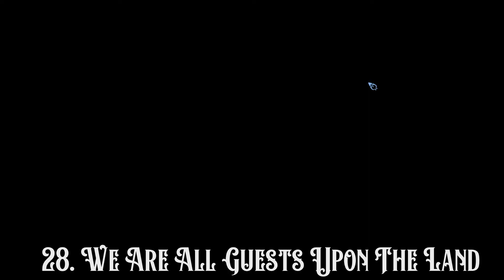The Banner Saga Original Sound Track with Caravan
01. We Will Not Be Forgotten
02. How Did It Come to This?
03. No Tree Grows to the Sky
04. Only the Sun Has Stopped
05. Cut with a Keen-Edged Sword
06. Huddled in the Shadows
07. There Is No Bad Weather
08. Teach Us Luck
09. No Life Goes Forever Unbroken
10. Little Did They Sleep
11. An Unblinking Eye
12. Thunder Before Lightning
13. Embers in the Wind
14. A Long Walk Stills Our Hearts
15. The Egg Cracks
16. Three Days to Cross
17. Walls No Man Has Seen
18. Strewn Across a Bridge
19. Weary the Weight of the Sun
20. An Uncertain Path
21. Into Dust
22. On the Hides of Wild Beasts
23. From the Table to the Axe
24. A Sunken City
25. Our Heels Bleed from the Bites of Wolves
26. Long Past That Last Sigh
27. Of Our Bones, the Hills
28. We Are All Guests Upon the Land
29. Onward